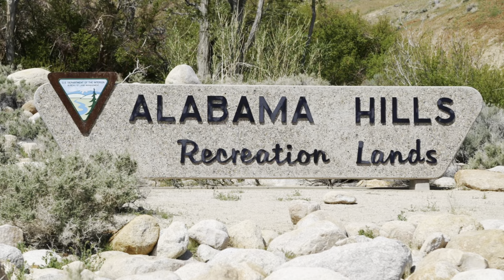Boondocking in Alabama Hills, California - Amazing views of Mt. Whitney!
Doing some boondocking in the Manivan and scrambling on some rock formations in the Alabama Hills. I stayed here two nights at the end of March before and after heading to LA. It was so beautiful and such an amazing experience that I had to make a detour to stay another night here on my way back to Death Valley.

This place was probably my favorite part of my last southern California road trip. The landscapes are so otherworldly and you are right next to Mt Whitney, the tallest mountain in the lower 48! I will definitely be going back!